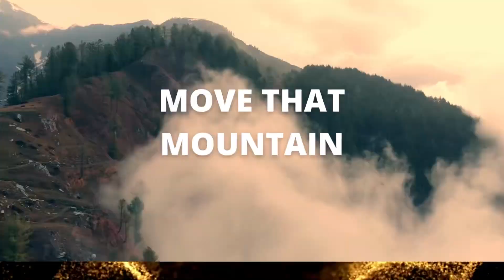JOICC 2022 Faith Convention Promo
Boost your faith and take it to another level!